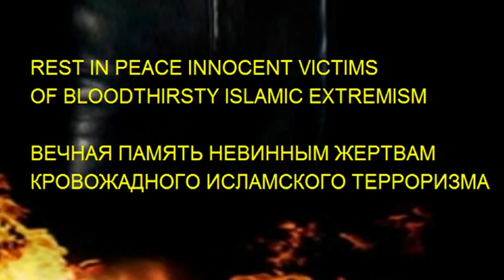First thoughts after Moscow Domodedovo airport bombing ★ NL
© APARTEID ROCK ★ ★ First witness video moments after Moscow Domodedovo airport bombing ★ STILL ★ NL

RussiaToday | January 24, 2011 | 211 likes, 71 dislikes

At least 35 people have been killed by a terrorist explosion at Moscow's busiest Airport, Domodedovo. Around one hundred and thirty others have been hurt by the blast in the luggage collection area of the international arrivals hall. Police say one, or several suicide bombers could be to blame.
Category:

Howto & Style
Tags: * Domodedovo airport bombing * Domodedovo airport explosion * Domodedovo terrorist attack * terror attack * Domodedovo killed * video * amateur video * eyewitness * death toll * caught on camera * Домодедово взрыв * Домодедово теракт * Взрыв в аэропорту Домодедово * moscow news * moscow airport * аэропорт * Домодедово * Moscow explosion * Russia explosion * RT * Russian airport * очевидцы любительское видео

First witness video moments after Moscow Domodedovo airport bombing

ИСЛАМ МУСУЛЬМАНЕ ТЕРРОР ЧЕЧНЯ ДАГЕСТАН ISLAM WTC 911 QURAN KORAN PALESTINE ISRAEL

Suggestions:
+ world
+ tower
+ september
+ building
+ elevator
+ teaser
+ sneak peek
+ hollywood actor
+ medicine
+ romantic fantasy writing
+ teenage film
+ author